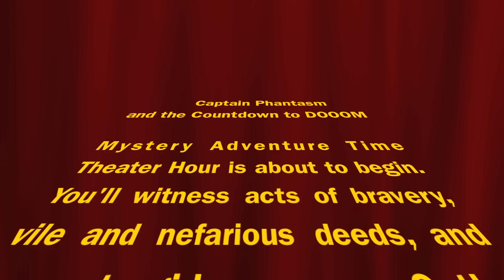Captain Phantasm and the Countdown to Doom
Pocket Sandwich Theater, Captain Phantasm and the Countdown to Doom, Jan. 1, 2013 to Feb. 14, 2013.  Written by Chris Irby and Sean Freeman.  Directed by Dona Safran.  Assistant Directed by Valerie Horna.